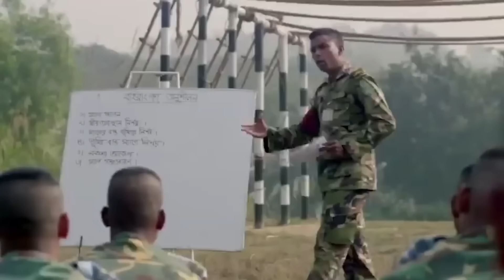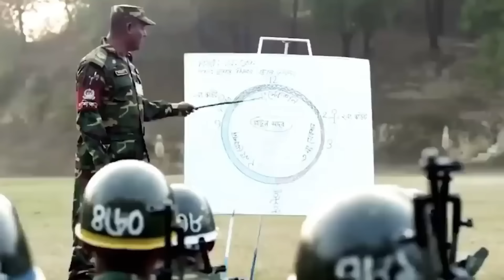বাংলাদেশের সীমান্ত রক্ষায় বাধ্যতামূলক সামরিক প্রশিক্ষণ | Compulsory army training | Bangladesh Army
ভারতের হুমকি মোকাবেলায় বাংলাদেশের স্কুল কলেজের শিক্ষার্থীদের সাময়িক প্রশিক্ষণ দেয়ার প্রস্তাব করেছে বাংলাদেশ সেনাবাহিনী। ভবিষ্যতে বাংলাদেশ যদি বড় কোনো যুদ্ধের সম্মুখীন হয়, তাহলে  সাধারণ মানুষ যাতে সেনাবাহিনী সাথে কাঁধে কাঁধ মিলিয়ে যুদ্ধে অংশগ্রহণ করতে পারে। এর জন্য বাংলাদেশের সকল প্রাপ্তবয়স্ক নাগরিকদের সাময়িক প্রশিক্ষণ দেবেন বাংলাদেশ সেনাবাহিনী। এক্ষেত্রে ১৮ বছর বয়স হলেই সামরিক প্রশিক্ষণ দেওয়া বাধ্যতামূলক করতে চাচ্ছেন বাংলাদেশের প্রতিরক্ষা মন্ত্রণালয়। মূলত ভারতকে টার্গেট করেই  এই পরিকল্পনা করছেন, বাংলাদেশ সেনাবাহিনী।

This Video is Made for bangladeshi Peoples and Indian peoples and also who know bangla language all over the world.